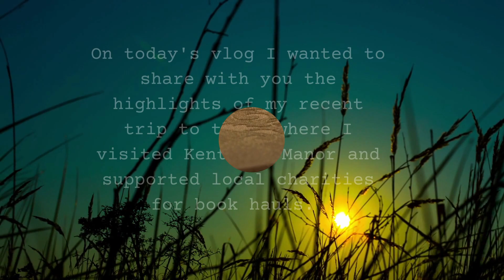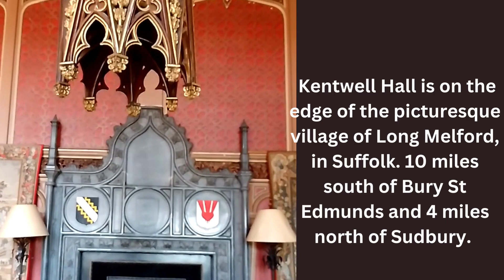Travel Vlog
I recently made a trip back to the UK to visit family.
In this vlog I am highlighting some of the things we did together.
We visited a beautiful art gallery, antique shops and of course book shops new and charity book shops where I spent most of my time browsing and buying. My charity book haul will be covered on a vlog during the end of next week.
We also visted Kentwell Hall link is below which I would highly recommend as a family day out. It was absolutely stunning and a beautiful place to visit.